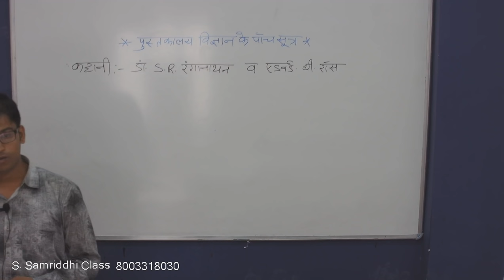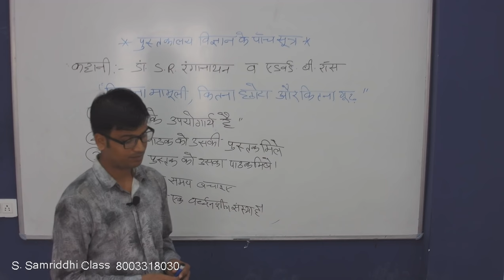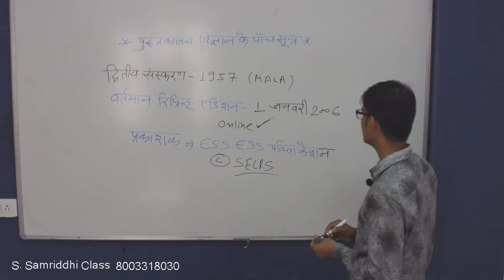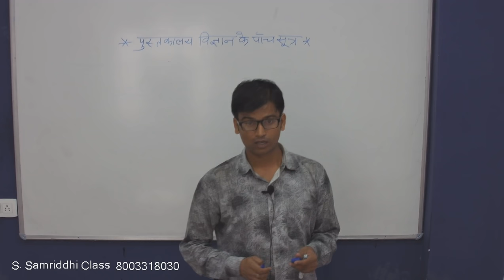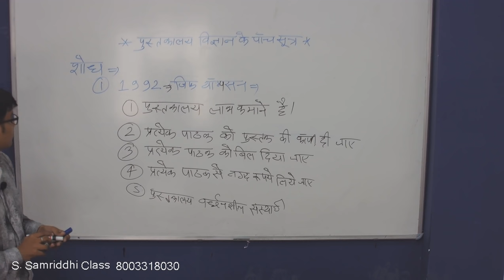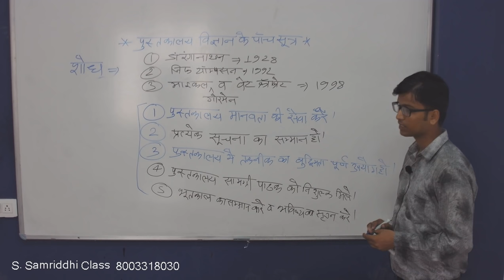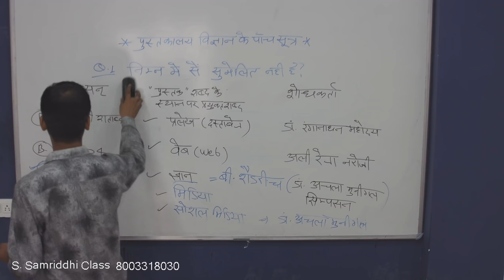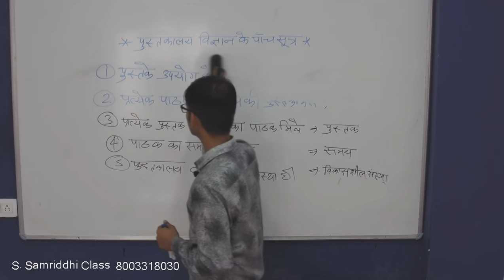5 Laws of Library Science - Introduction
देखिये पवन सर के द्वारा "पुस्तकालय विज्ञानं के पांच सूत्र" का परिचय